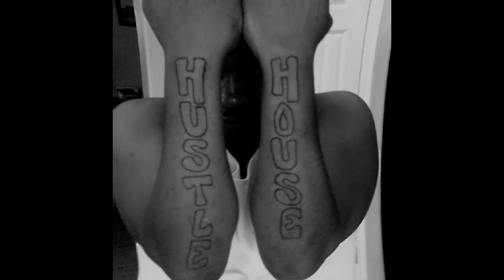Knockin Doors Down Feat. Tipz